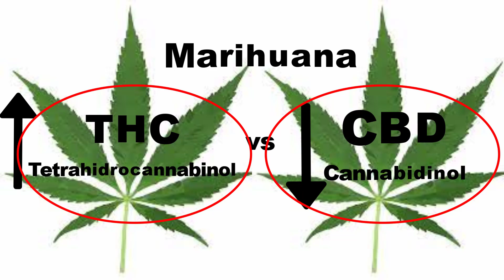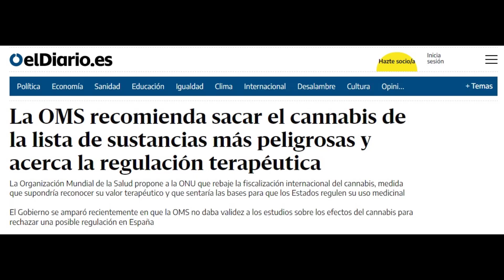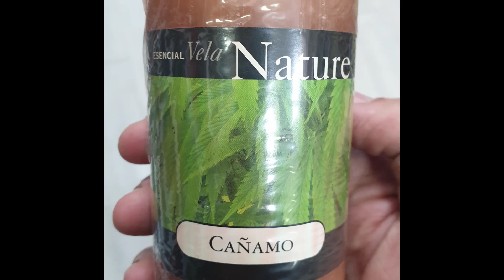30 Cannabis medicinal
En este video se explica la diferencia que existe entre las principales cepas de Cannabis, la marihuana y el cáñamo, y se explica los principios activos que hacen que la marihuana tenga efectos psicoactivos mientras que el cáñamo tiene ciertas propiedades medicinales. También se indican algunos productos del cáñamo con CBD que existen en el mercado para fines terapéuticos.
El contenido de este video tiene fines educativos y no se pretende incentivar el consumo de cannabis.